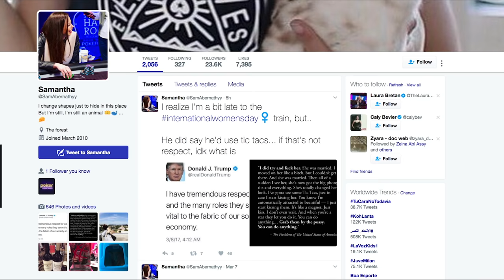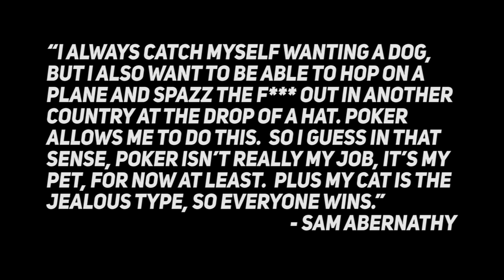shipittomama | Who Is: Samantha Abernathy | PokerGO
Georgia native and graphic designer turned poker rock star, Samantha Abernathy has been on the scene less than three years but is making waves, playing the big tournaments, traveling in flash circles … straight up carving out a place in poker for herself. Here’s a quick overview of poker’s princess, Sam Abernathy.